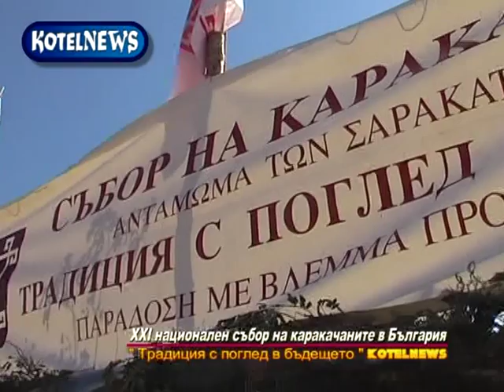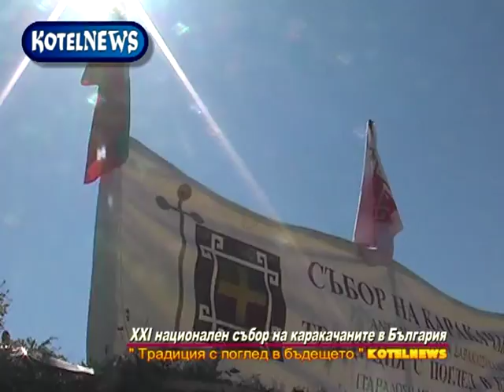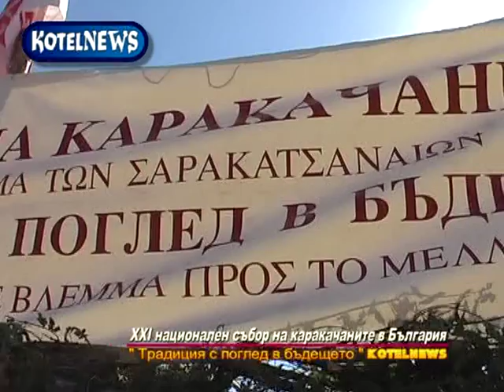XXI събор на каракачаните KOTELNEWS.com